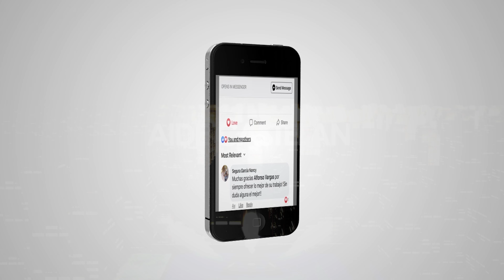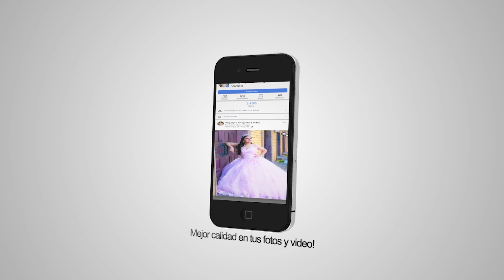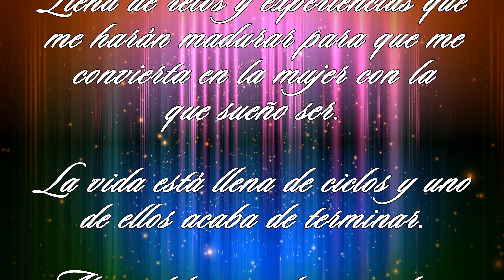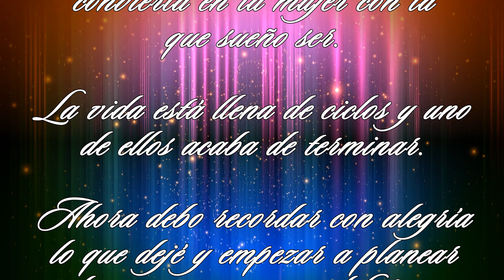Aide Castelan Presentacion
no tenemos los derechos de la musica